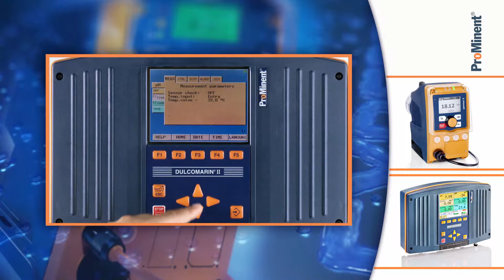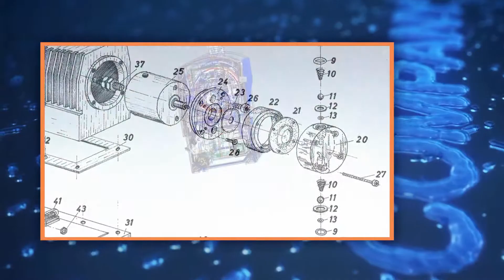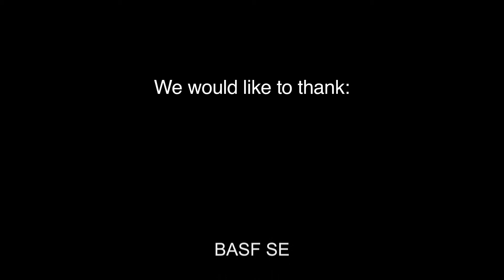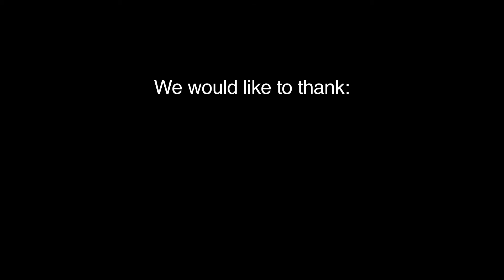ProMinent Grupo – Video corporativo (Portuguese)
A ProMinent é o parceiro de confiança para soluções na área do tratamento de água e um fabricante de componentes e sistemas para o manuseamento de fluidos químicos.

Baseado nos nossos produtos inovativos, fornecemos maior eficiência e segurança para os nossos clientes em serviços e soluções para indústrias específicas -- em todo o mundo.